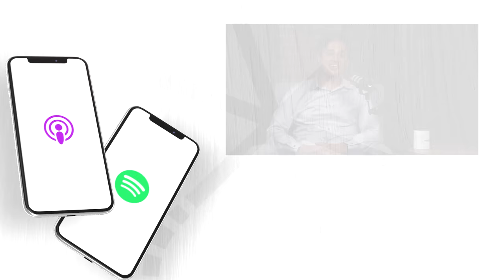Modern Mining in Nevada | The Li-MITLESS ENERGY Podcast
Mining policy expert and co-founder of the Women's Mining Coalition, Debbie Struhsacker, sits down with Dr. Denis Phares to discuss the importance of mining in the renewable energy industry, specifically focusing on lithium mining. Debbie shares her geologist background and tells her story about her path to the mining industry ... being "concerned about critical minerals before it was cool."